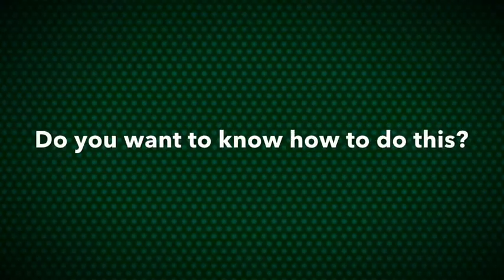How to build a snowman |Minecraft PE (0.12.1)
Hey everybody, today I will tell you how to build a snowman in Minecraft PE 0.12.1.

Also comment if you want me to do videos like this in the future!